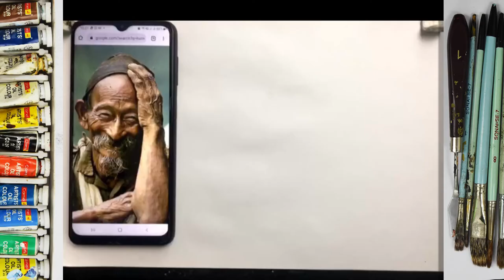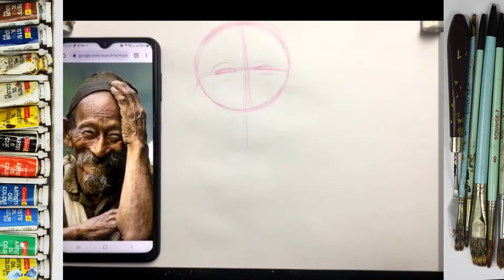How to draw caricature I water color I